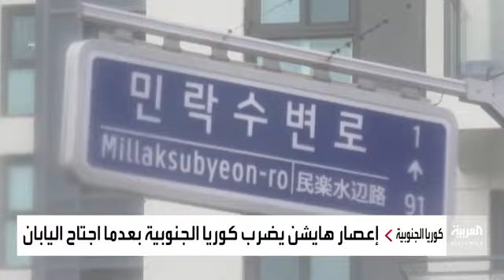إعصار هايشن يضرب كوريا الجنوبية بعدما اجتاح اليابان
ـــــــــــــــــــــــــــــــــــــــــــــــــــــــــــــــــــــــــــــــــــــــــــــــــــــــــــــــــــــــــــــــــــــ